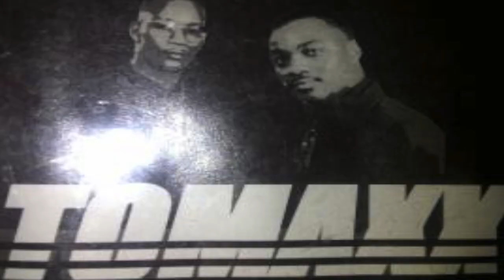ToMaxx's Shawn Q Mitchell (Unreleased) - Step Out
Lead Vocals & Production by Shawn Q Mitchell
Co-Arrangement by Arthur King
Co-Lead Vocals by Trent Washington